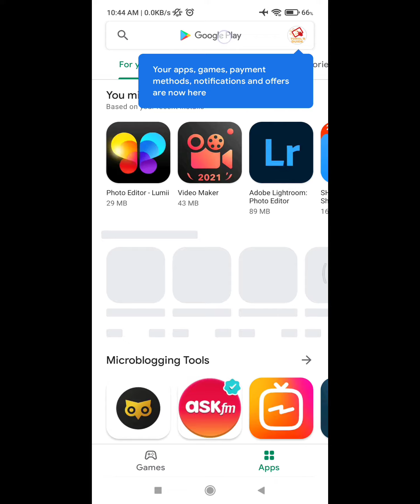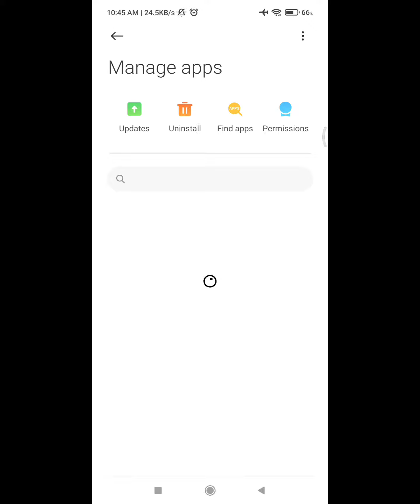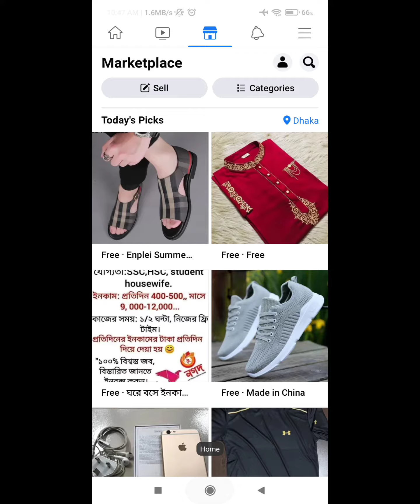how to fix marketplace not showing on facebook app 2021 | marketplace not available on my facebook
Are you looking for how to fix  marketplace not showing on facebook app 2021 | marketplace not available on my facebook?  In this video I show you how to fix marketplace not showing on facebook app 2021 | marketplace not available on my facebook  .
And find out facebook
I hope that this method solve marketplace not showing on facebook app 2021 | marketplace not available on my facebook.

Facebook Marketplace not working 2021
Facebook Marketplace not working Android
Facebook marketplace not working Reddit
Marketplace not working on Facebook app
How long does it take to get Marketplace on Facebook
new facebook account can't access marketplace
Facebook Marketplace filters not working
How do I enable Facebook Marketplace on Android?
Why can't I access Facebook Marketplace on my phone?
How do I restore Facebook Marketplace?
What happened Facebook Marketplace?
Why did Facebook Marketplace stopped working?
What happened to Facebook Marketplace 2020?
How do I clear my Facebook cache?
How do I clear my Marketplace cache?
Can I use Facebook Marketplace with a deactivated account
How do I get the Marketplace icon on my Facebook app
How to get Facebook Marketplace 2021